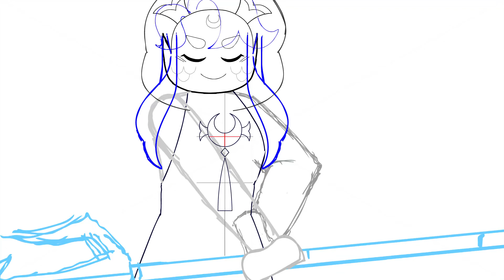FROM THE START (WORK IN PROGRESS)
[W: OC X CANON]
AHHHH, DOING LINEART FOR THIS WILL BE CRAZY AND DIFFICULT, BUT I GOT IT!
i worked on this for 5 days in a row now, ill probably finish this in 1-2 weeks if i keep up the pace.
have the (storyboard/rough animation) for now!!